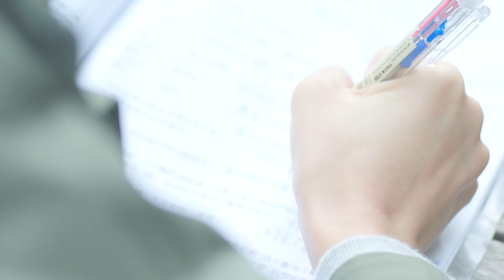Timberland 2019 S/S Women Collection